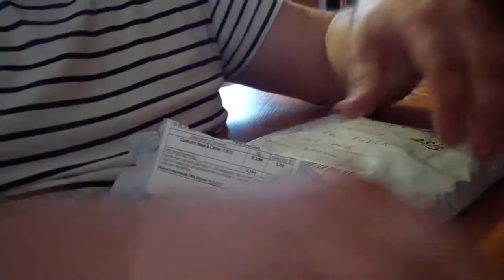СУМКА ДЛЯ ПУТЕШЕСТВИЙ, КОСМЕТИЧКА, СУМОЧКА ДЛЯ ПЛЯЖА, КЛАТЧ.